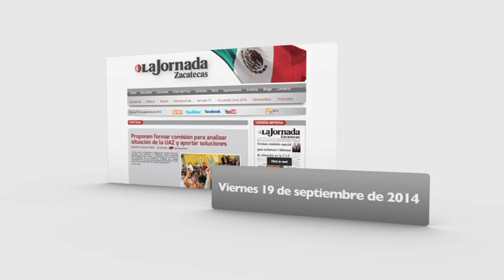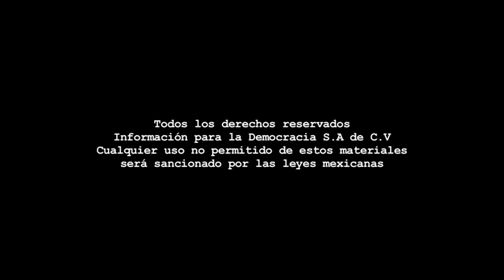Boletín - Viernes 19 de septiembre de 2014.